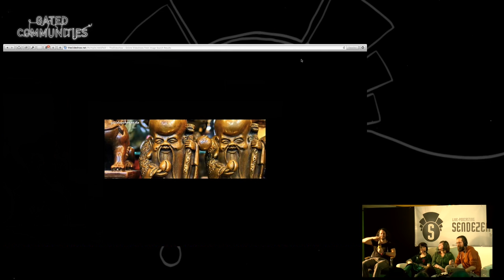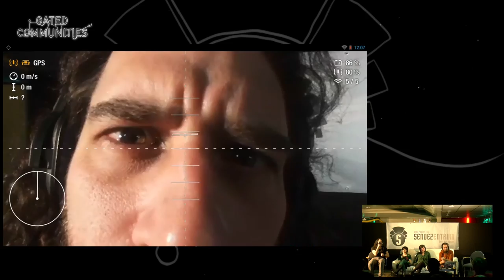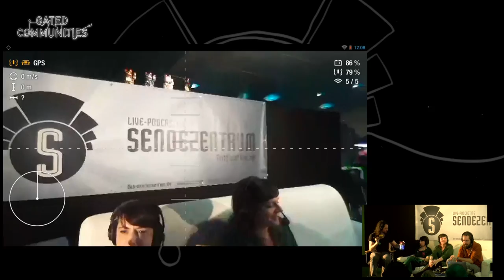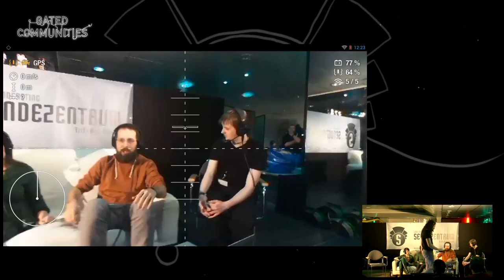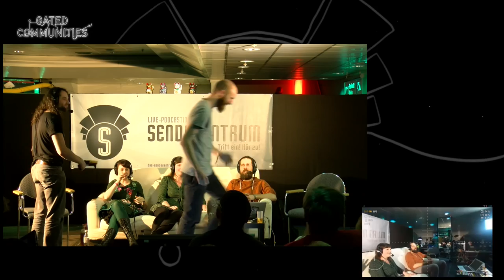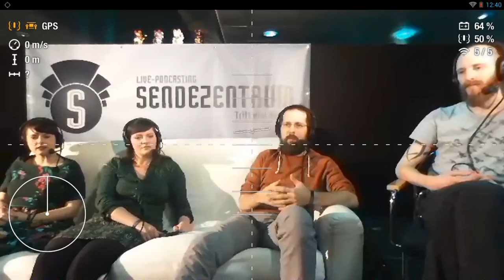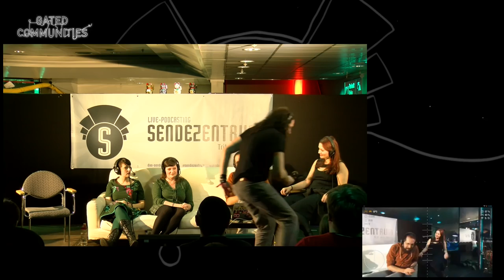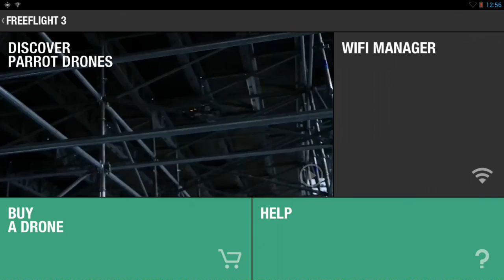Der Weisheit – Sendezentrum @ 32c3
[Der Weisheit] ist ein einstündiger Unterhaltungspodcast in dem Marcus Richter, Patricia Cammarata, Malik Aziz und eine weitere Gästin die aktuellen Themen der letzten 14 Tage besprechen. Auf dem Congress soll die Weisheit zum ersten Mal vor Publikum vorgeführt, dass gleichzeitig Fragen an die Macher stellen kann.

mit Marcus Richter, Patricia Cammarata, Malik Aziz sowie Frau Kirsche